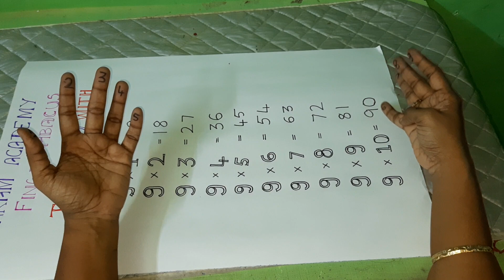9 times table| Multiplication trick fingers| finger abacus| Math tricks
here is the video  of 9 times multiplication table using fingers.,9 times multiplication table, or 9 times table hand tricks, i will show you the best and easy way to remember the 9 times table using finger trick 9 times table using finger trick method  with fingers using hand is very important
This video created by ARAM ACADEMY enables you to learn the 9 table trick using the fingers will not only help you to remember the 9 times multiplication table but you will learn it very fast.